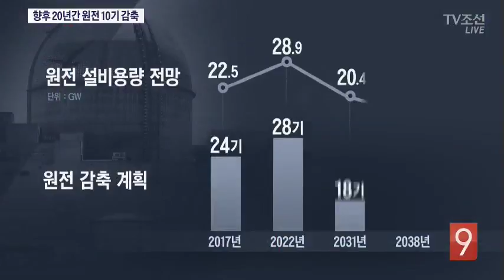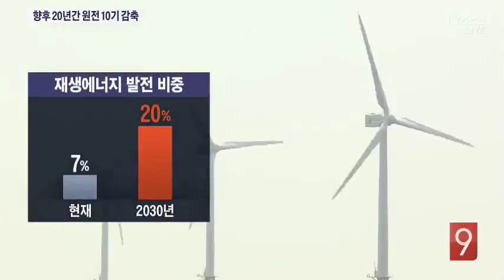신규 원전 백지화, 20년간 10기 감축…文정부 탈원전 드라이브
문재인 정부가 탈원전 정책에 본격적으로 드라이브를 걸었습니다. 신규 원전 여섯 기 건설 계획을 백지화하고 2038년까지 열 기를 줄여 14기만 남기기로 했습니다. 원전해체연구소를 세우고 재생에너지를 크게 늘린다는 계획입니다.